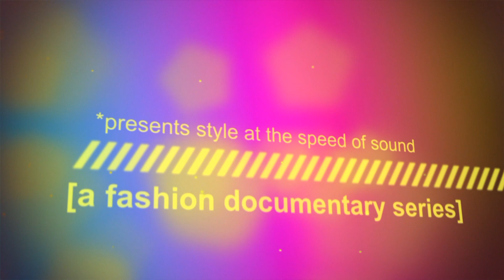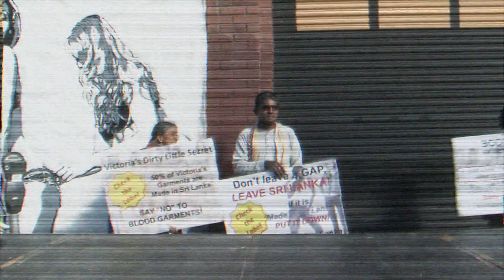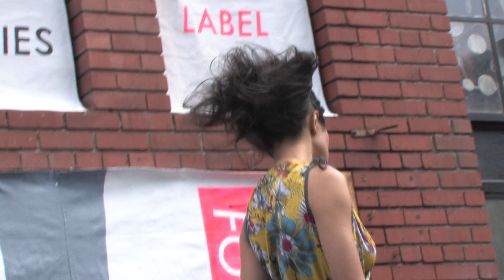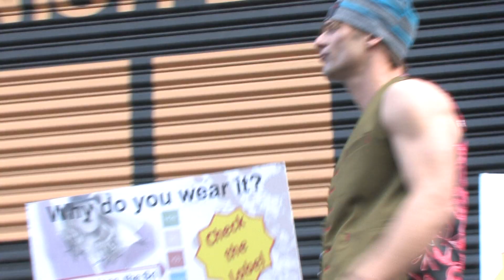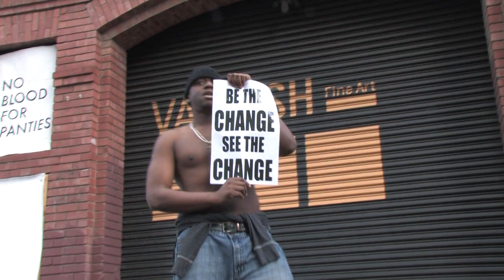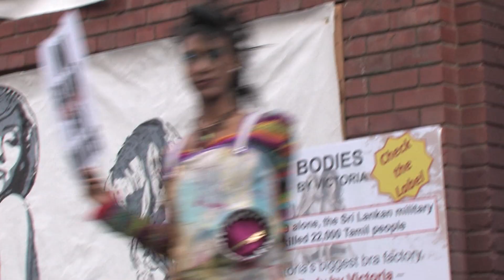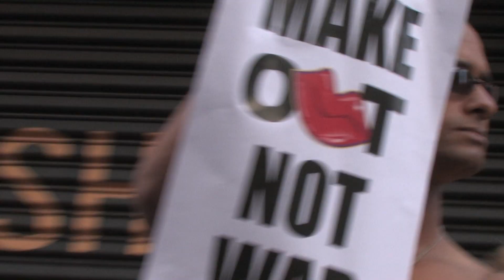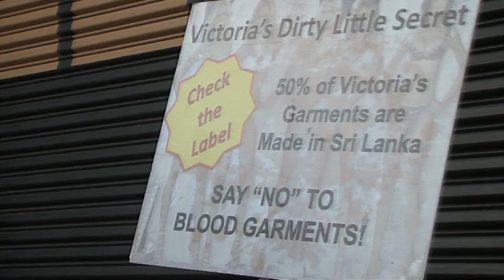Style/Clash presents the Fashion Alley 2011 * Mayday Remixx *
Style/Clash presents the Fashion Alley * Mayday Remixx *

Mayday..!..mayday!..the Style/Clash fashion documentary series invades an alley in San Francisco @ the How Weird Street Faire 2010, for a dose of alt/indie fashion in the sun.

Starring the fashionable designs of Miss G, Miranda Caroligne, Kayo Anime..and more. with a smashing DJ lineup including Nikita, Jen Lasher, and Icon *

Style/Clash Guest Host Danica Kennedy is now a star team member on the Chelsea Lately Show on E!

Video produced and directed by Andre Champagne of the Style/Clash fashion documentary series ***